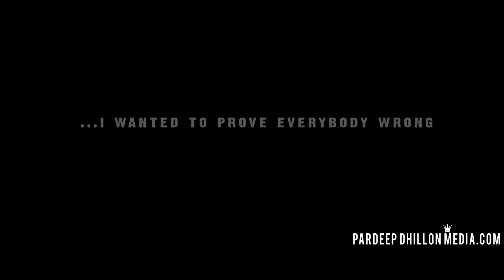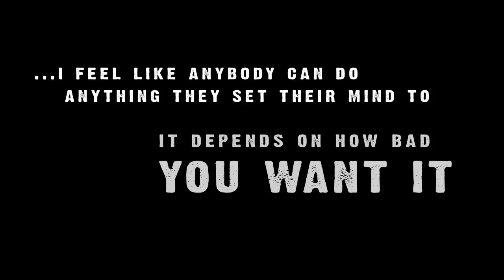WHO AM I - EMINEM - Ep #1 - FIGHT LIFE FILMS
[Interact with us and get motivated+]